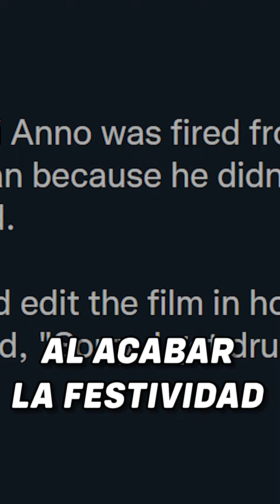El DESPIDO del DIRECTOR de EVANGELION - Curiosidades Anime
Short sobre como Hideaki Anno, director y mente creadora de Evangelion, fue despedido del puesto de director en la pelicula Shin Ultraman